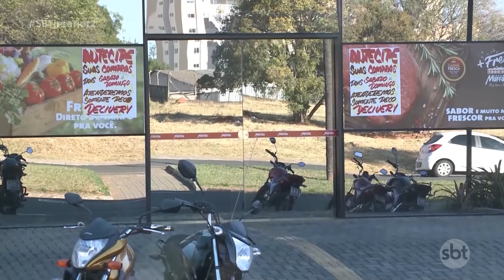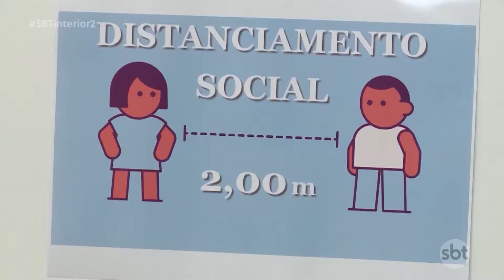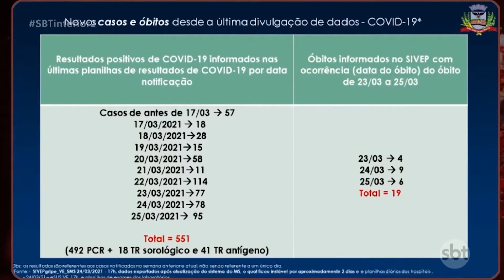Em Rio Preto, novas regras de restrição começam a valer dia 29 de março